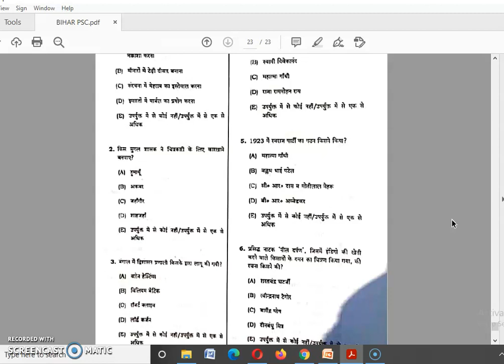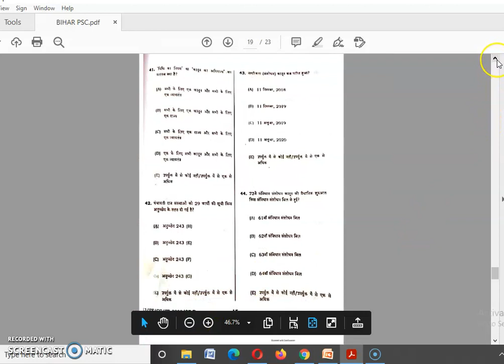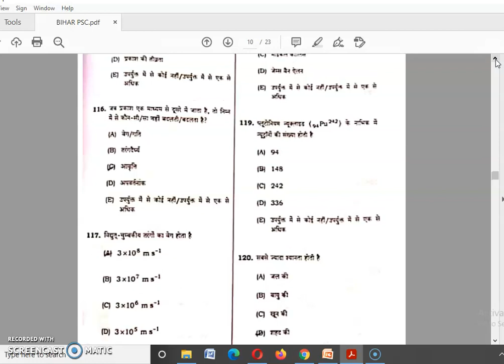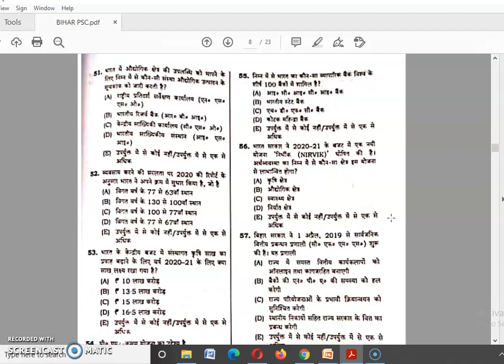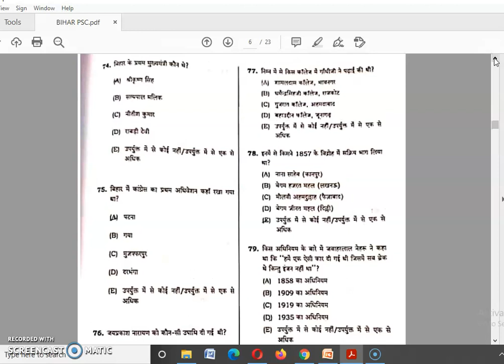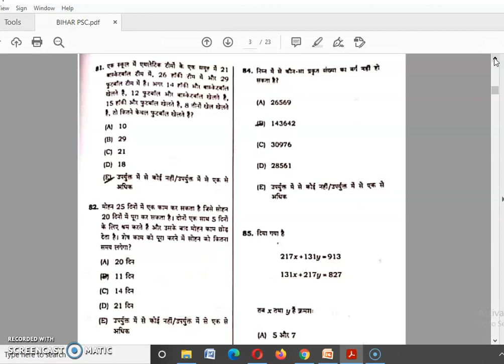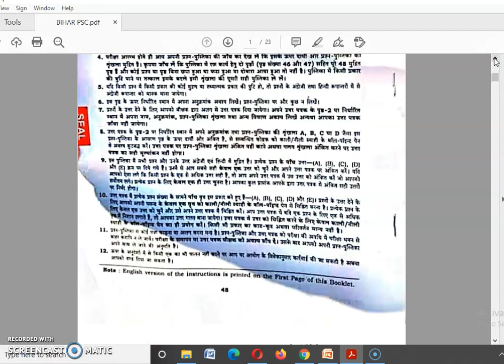66th BPSC Answer Key 2020 | 66th BPSC Question Paper 2020| BPSC Prelims 2020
66th BPSC Answer Key 2020 | BPSC 66th Answer key | 66th BPSC Question Paper 2020| BPSC Prelims 2020